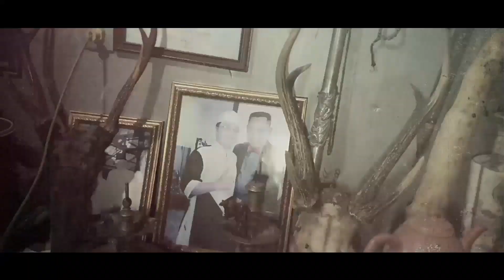TERNYATA GW PUNYA 2 PEDANG DINASTI MING, TAPI YANG INI BEDA!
Jadi abis ke ruangannya abah, terus nemu pedang yang mirip banget sama pedang dinasti ming yang pernah gw review.

Silahkan berkomentar, mau barang apalagi yang akan gua review?